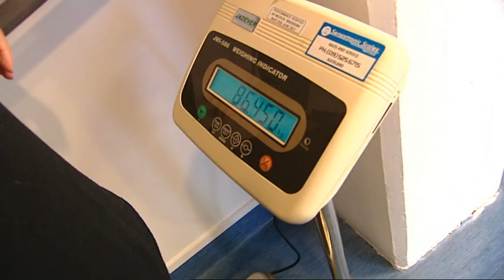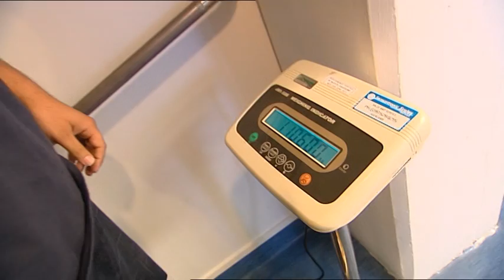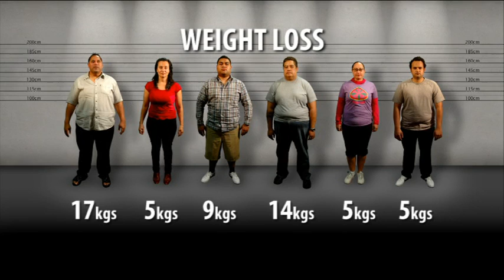Walk the Talk: Week 7 (Pacific weight loss series)